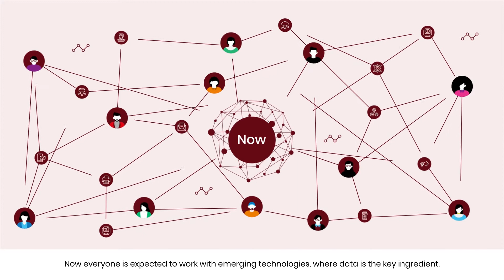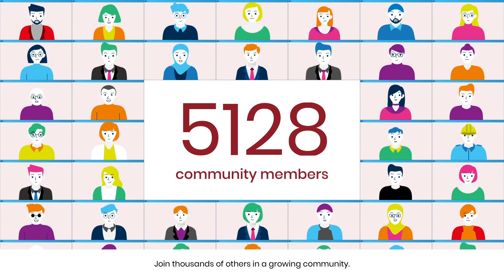Become Data Literate with CADS AI Skills Intelligence Platform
As data missionaries, our calling lies in identifying, incubating, and championing a new generation of data professionals who can not only meet but also exceed the needs of today's digitally disrupted world.

👇🏻Prepare yourself for a career in data science with our comprehensive program:
📌Enterprise Data Practitioner
📌Enterprise Data Analyst
📌Enterprise Data Scientist
📌Enterprise Data Engineer

🚩Get intensive and comprehensive training from leading industry experts
🚩Learn from Winner of Global Datathon (International Data Science Hackathon).
🚩Reach out to our team of data professionals for advice on anything related to the latest trends, industry know-how, and more.

We will be happy to hear from you and will get back to you!